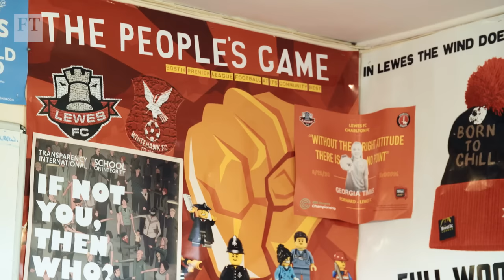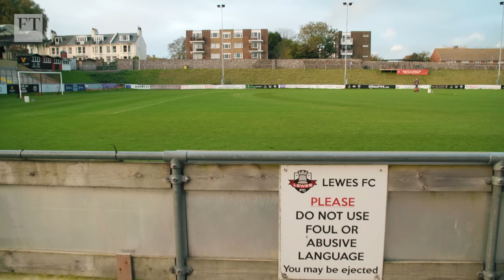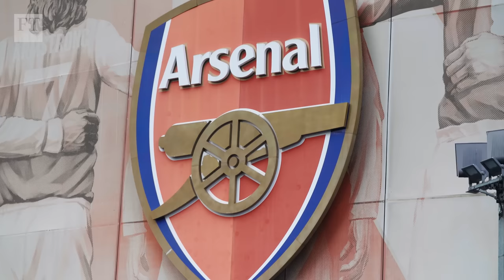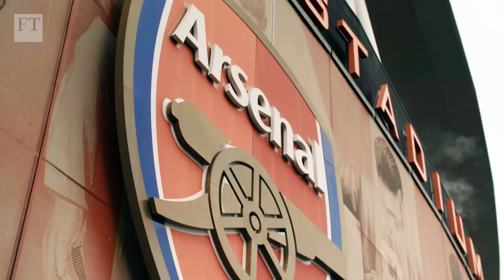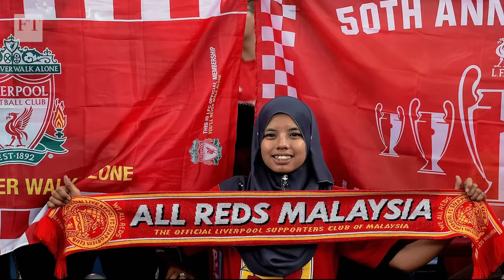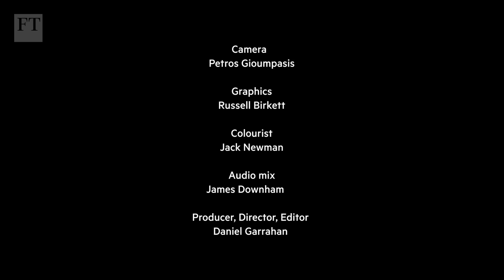Football: the business case for the women's game | FT Scoreboard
The FT visits Lewes, a small fan-owned football team in the south of England, which pays female players the same wages as the men’s team; and Arsenal, which has a long-established women's team. As English Premier League clubs start to invest in the women's game, we examine whether women's football should replicate the structure and feel of the men's game or establish an identity of its own